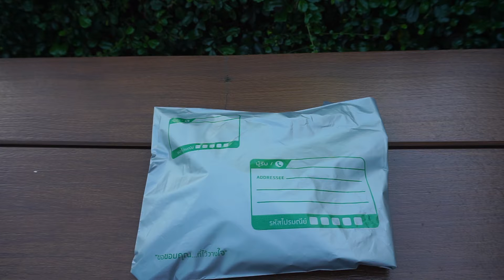ขายซองพลาสติกไปรษณีย์ ถุงพัสดุจ่าหน้าใส่ราวตากผ้า ถุงขนาดP0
Packdeedee ซองไปรณีย์พลาสติก จ่าหน้า ที่คนขายออนไลน์ไว้ใจ

 ทำไมต้องเลือก Packdeedee  ??
ซองแพ็คดี๊ดีไปรษณีย์พลาสติก ใส่อะไรได้บ้าง
- P0 สามารถใส่ได้ 1 ชิ้น
- P1 สามารถใส่ได้ 1-3 ชิ้น
- P3 สามารถใส่ได้ 3-6 ชิ้น
- P5 สามารถใส่ได้ 6-10 ชิ้น
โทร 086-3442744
ซองพลาสติกไปรษณีย์จ่าหน้า ช่วยลดต้นทุนค่าส่งของแม่ค้าออนไลน์.
ขนาดซองมาตราฐานไปรษณีย์ สามารถใช้ได้แน่นอน
เหนียวแน่น ทนเบา กันน้ำ
ซองไปรษณีย์พลาสติก เกรด A ซองสำหรับคนฉลาดเลือก
สนใจสินค้า " PACKDEEDEE"
ที่อยู่ : 88/5 ม.8 หมู่บ้านโกลเด้นทาว์นปิ่นเกล้า-จรัญสนิทวงค์ บางกรวย นนทบุรี 11130